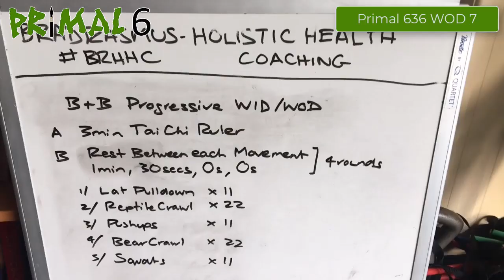Primal 636 WOD 7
WID / WOD

Special guest: Bex Rasmus

* WID (Work-In Of the Day)
5min Tai Chi Ruler

* WOD (Work-out Of the Day)
4 rounds decreasing rest time in between exercises. 1min, 30secs, 0secs, 0secs.

- Lat Pulldown x 11
- Reptile Crawl x 22
- Pushups x 11
- Bear Walk x 22
- Squats x 11

* S and M (Stretches and Mobs)